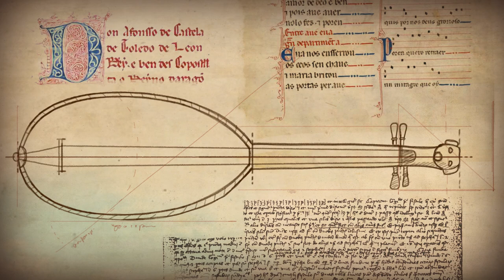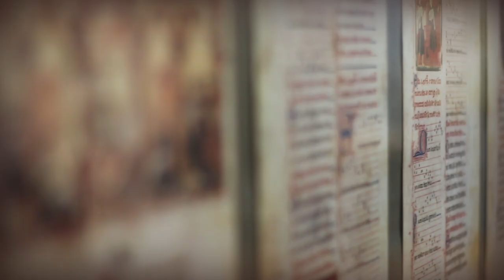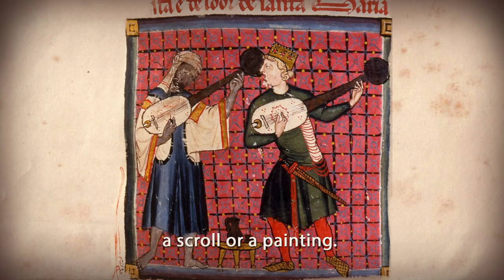Emilio Villalba. Reconstruyendo Instrumentos Históricos. Documental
"Reconstruyendo Instrumentos Históricos" donde os contamos el protagonismo que tiene para nosotros trabajar con ellos en la música medieval y las claves para reconstruirlos, con nuestro amigo y luthier Asier De Benito.
Realizado y dirigido por Emilio Villalba. Traducción de Carmen Rosado.